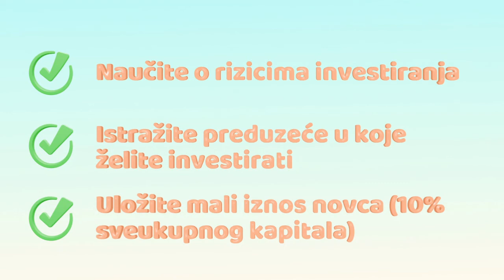Šta je Crowdinvesting?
Crowdinvesting: investitori dobijaju udio u financiranim projektima i budućem profitu u obliku dijela kompanije ili nekretnine.